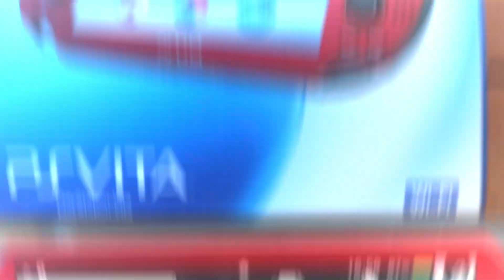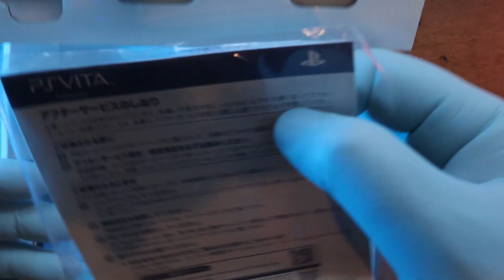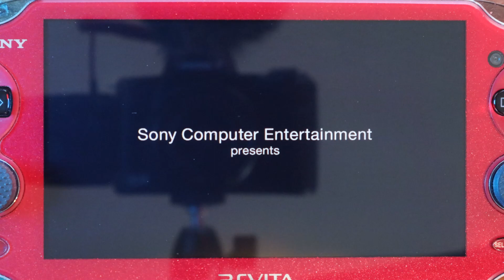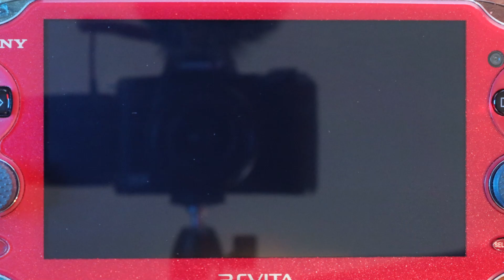'A 'GRADE PSP 1000 JAPANESE IMPORT MODDED PKG STORE 256 GIG